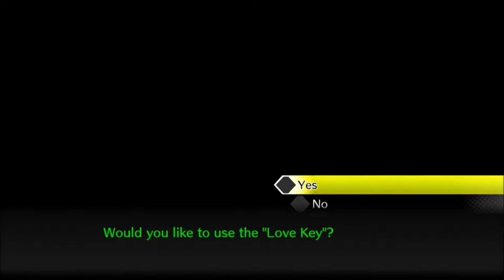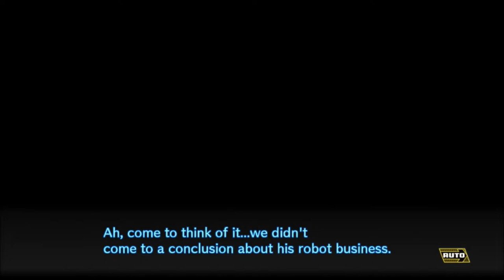My First-Let's Play Danganronpa V3 Killing Harmony Part 62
Even though Makoto's story is over that doesn't mean that the the result of the biggest most awful most tragic event in human history is fixed as another killing game is about to begin with 16 new students in a new school and with some new bears will they find hope or fall into despair.
Time to hang out with all our friends who are dead now